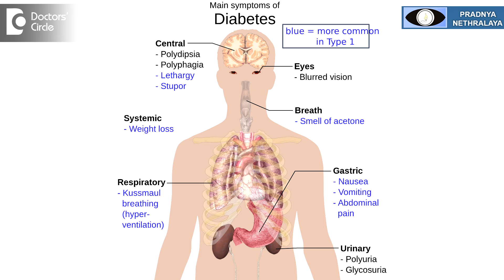How Ocular Migraine is diagnosed & treated? - Dr. Sriram Ramalingam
Treatment is depending on yet cause. Most of the conditions are self-limiting, so it does not require treatment. But a person 3ith decreased vision on one side, before ruling out other causes like giant cell arteritis which can cause a decrease in vision or diabetes mellitus which can cause spasm or decrease in hypertension which can also lead to spasm. Treatment of ocular migraine is aspirin but occasionally other pain killers can give given. So it is better to consult a neurologist or an ophthalmologist .if it is diagnosed as some ocular migraine, then it can be treated with some beta blockers or anticonvulsant medication or anticonvulsive medication. So one needs to consult an ophthalmologist before labeling a person as ocular migraine.